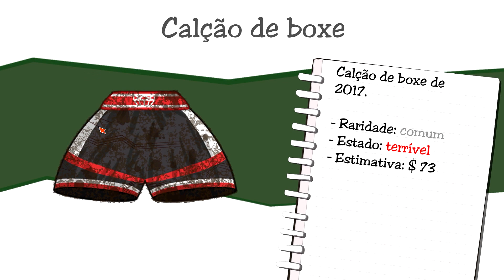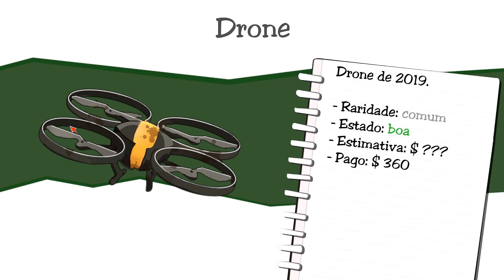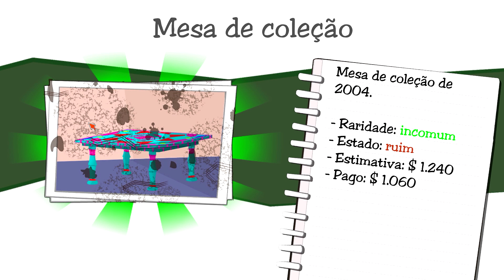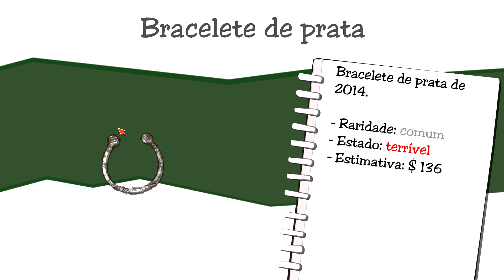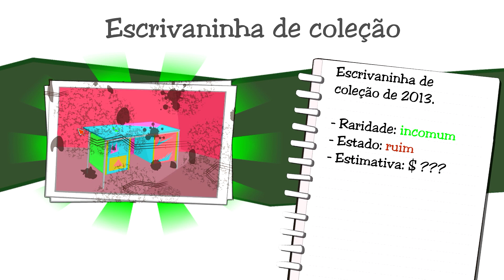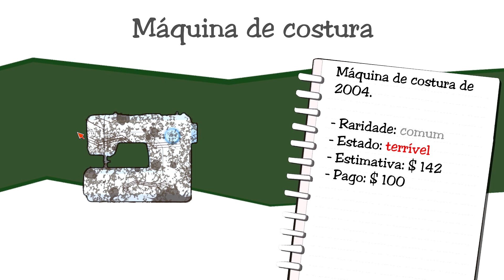ACEITANDO TODAS AS PROPOSTAS DOS CLIENTES (Dealer's Life)